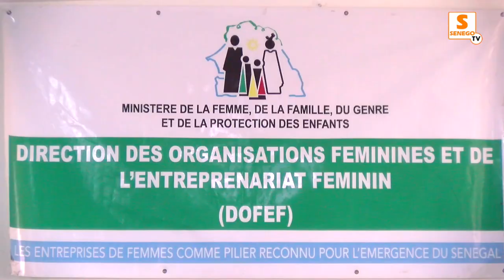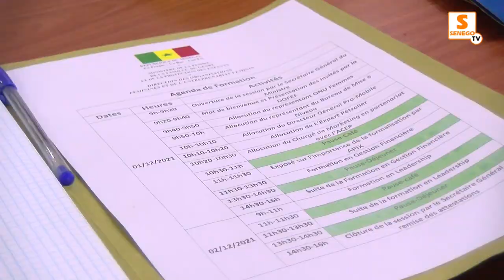Entrepreneuriat Féminin : Le DOFEF forme et accompagne 200 femmes